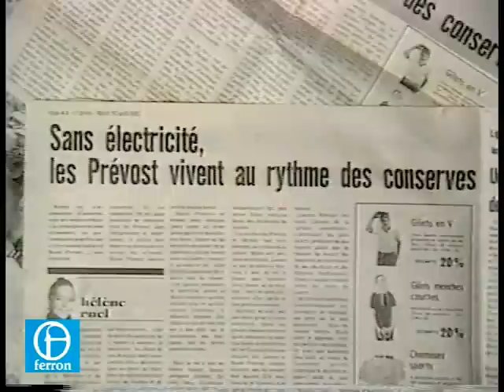VIVRE SANS ÉLECTRICITÉ 1989 !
Vivre sans électricité en 1987. Lucien Prévost et sa femme Marie vivent ainsi dans la JOIE à Warwick .  Le feriez-vous ??? Voici comment ils se débrouillent !